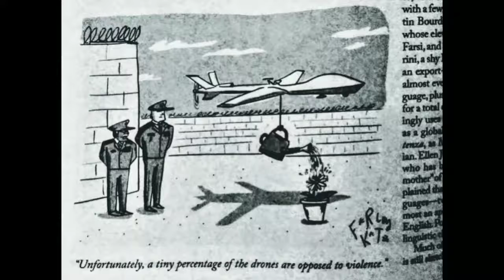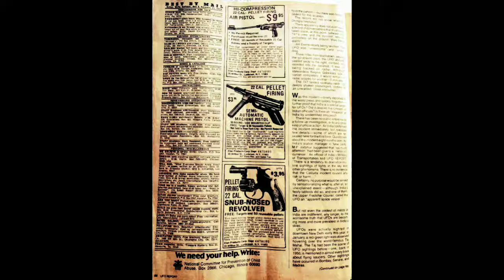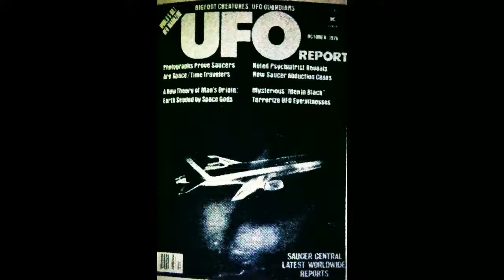youtube video #-G29mN9S08I